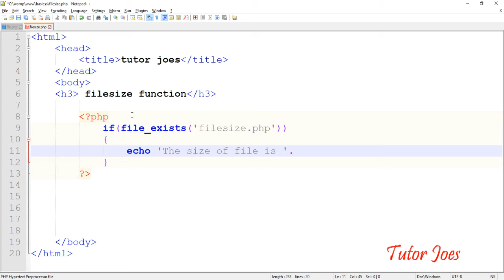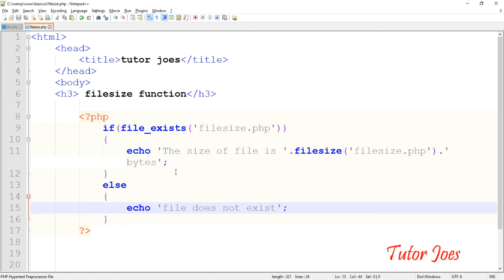Filesize Function In PHP Tamil